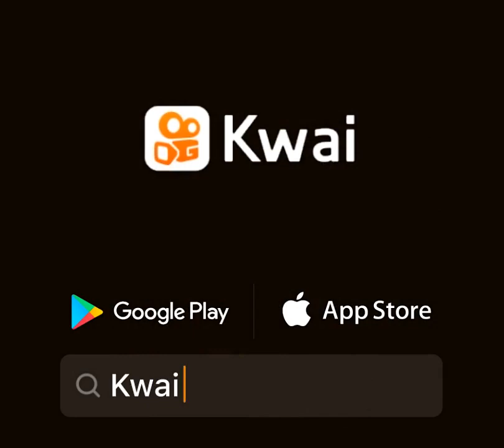leite condensado de leite ninho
anaamillani:Já quero fazer